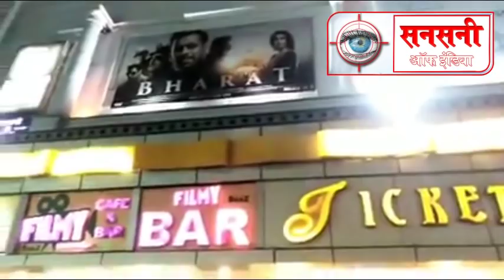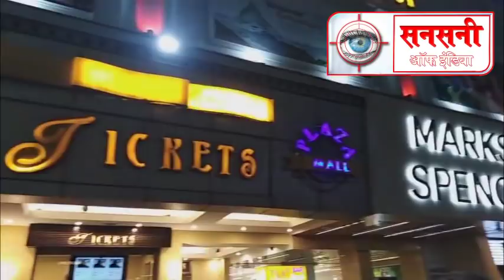स्वामी ओमजी देखने निकले सलमान खान की भारत मूवी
Salman Khan's Bharat Movie, which came out to see Swami Omji